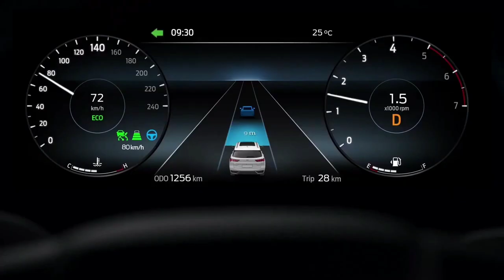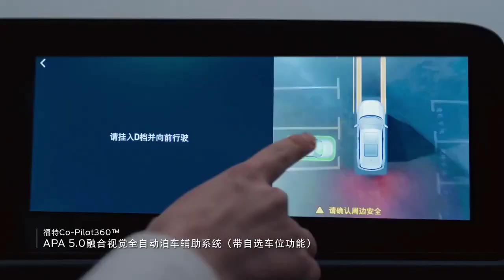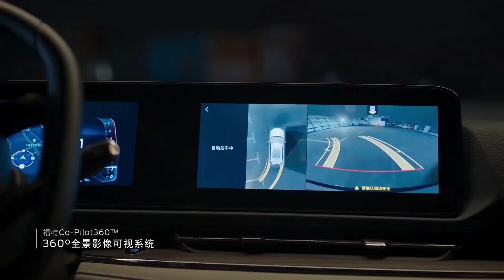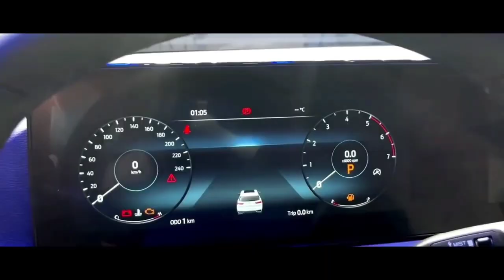SUV TER-NYAMAN & AMAN..!! HONDA CR-V KALAH GANTENG..!! Ford Equator Sport 1.5L TURBO + Fitur Canggih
Ford Equator Sport Hadir di Cina, SUV Tangguh dan Lapang

Dibekali mesin 1,5 liter turbo baru.

Ford kembali berkolaborasi dengan mitra mereka di Cina, Jiangling Motors, untuk model baru yang diproyeksikan bakal dijual secara eksklusif di Negeri Tirai Bambu.

Oke, inilah Equator Sport, yang melakoni debut resmi di Guangzhou Auto Show 2021 sebagai rival Honda CR-V dan sejenisnya, dengan tampilan kokoh dan interior yang lapang.

Jika namanya terdengar familiar di kuping Anda, itu mungkin karena Ford juga sempat meluncurkan Equator tiga baris yang besar pada Maret tahun ini.

SUV baru ini mendapat nama serupa, tetapi media Cina melaporkan dia tidak didasarkan kepada rangka yang sama.

Equator Sport hanya memiliki jarak sumbu roda 2.765 mm (108,85 inci), 140 mm (5,5 inci) lebih pendek dari Equator tiga baris dengan 2.865 mm (112,8 inci).

Meski secara mekanis tidak terkait, kedua SUV tersebut menggunakan bahasa desain yang sangat mirip.

Equator Sport menampilkan gril radiator besar yang sama di bagian depan, diapit oleh lampu depan LED tipis dengan DRL berbentuk C.

Profil samping berotot dengan lengkungan roda lebar menyembunyikan velg 20 inci dan lapisan plastik di bagian bawah pintu.

Bagian belakang juga sangat mirip, meskipun Equator Sport tidak memiliki garis LED yang menghubungkan lampu belakang.

Melongok ke bawah kap, Anda akan menemukan mesin bensin 1,5 liter turbocharged, yang diklam Ford sebagai unit baru dan pertama kali diaplikasikan pada model produksi.

Output puncak mesin tersebut adalah 170 daya kuda (127 kilowatt) dan torsi 192 pound-feet (260 Newton-meter), dikawinkan dengan transmisi otomatis,

Namun, kami tidak tahu apakah dia mengirimkan tenaga ke depan atau menuju keempat roda.

Oleh: Angel Sergeev
Diterjemahkan oleh: Teguh Kurniawan